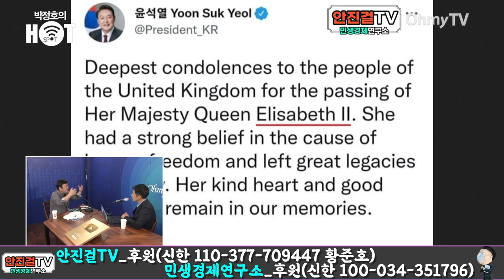[안진걸]_"국회의원 300명이 XX 되고, 바이든은 날리면이 된 상황"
▶안진걸TV
★안진걸tv 쇼핑몰 : 실시간 댓글로 표기
★안진걸의 책_되돌아 보고 쓰다 : 온라인서점